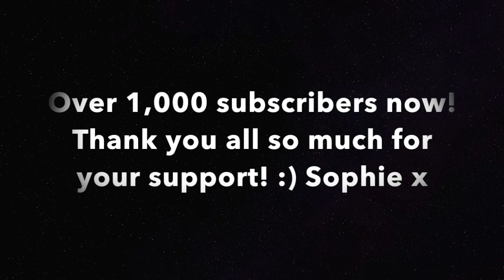AN INSIGHT INTO FEMALE FOOTBALL!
Hey guys please check out my footage from Sporting Khalsa Ladies Development vs. Burton Albion Development. Don't follow women's football? Check this out for an insight!

Final score: SPORTING KHALSA 13 - BURTON 0